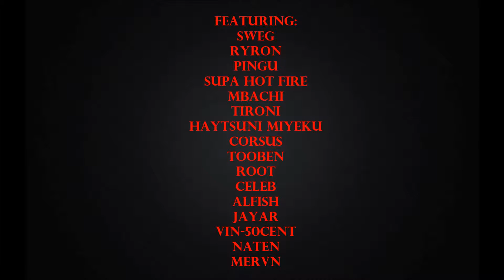SwigScopeFazePLs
Just Hire Me FaZE.